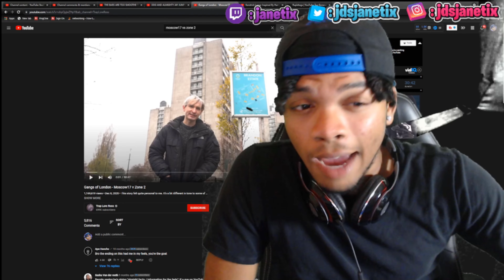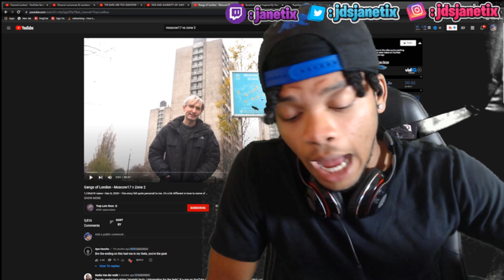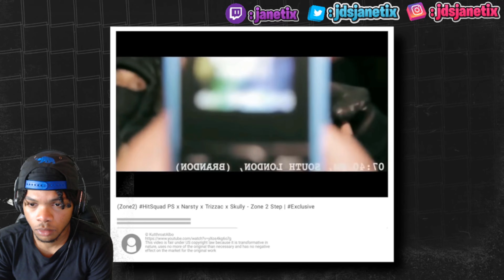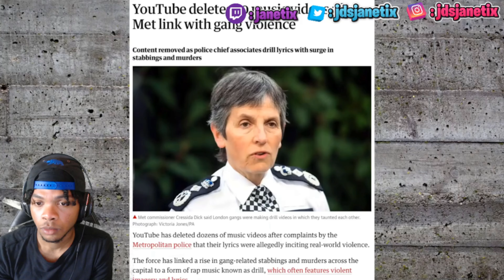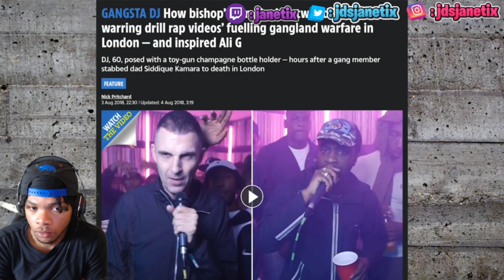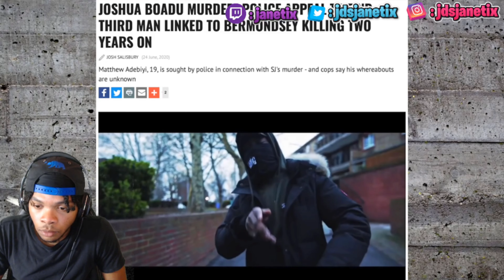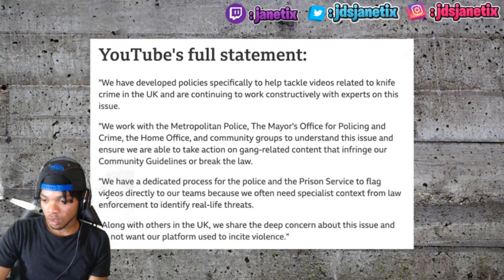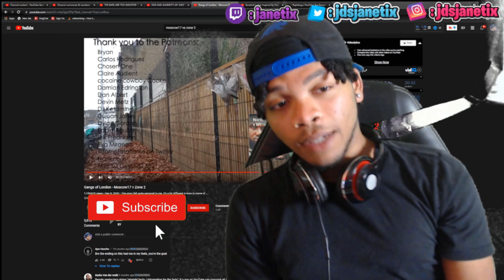UK IS LIKE A GTA ONLINE LOBBY | Gangs of London - Moscow17 v Zone 2 (REACTION!)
What's going on with yall today we got UK IS LIKE A GTA ONLINE LOBBY | Gangs of London - Moscow17 v Zone 2 (REACTION!). Help my channel grow so i can get the chance to help people close to me. I hope to make it big to help people in need and closest to me and I would love to make videos everyday because its my passion.

Channel Bio:
I upload Monday - Saturday. I hope you guys enjoy the content. I want to make it to prove lots of people wrong and i know that i will. When i make it Im helping everyone who believed in me from day one, then im helping more people in the community.